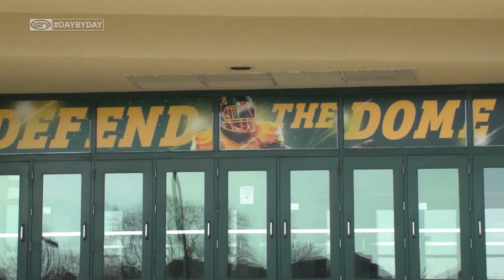Day By Day: Inside Fighting Hawks Football | Episode 3.6 | 3/27/21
Episode 6 of Season 3 of “Day By Day”. North Dakota Football travels to Fargo to battle No. 4 NDSU for the 113th time before turning the page towards the future.

“Day By Day” is filmed and produced by MidcoSN’s Marty Mueller, Jeremy Klein, and Alex Heinert. Additional footage provided by Justin Waters. Special thanks to Bubba Schweigert and the Fighting Hawks football coaching staff and players, sports information director Alec Johnson, UND video coordinator Cassie Niles, and the entire University of North Dakota Athletics Department.